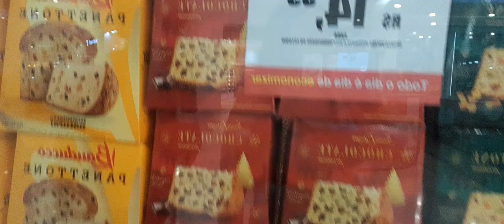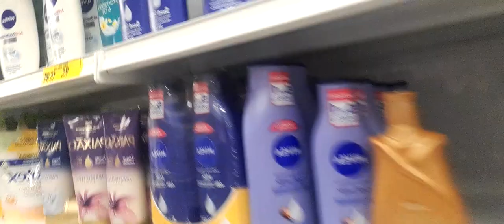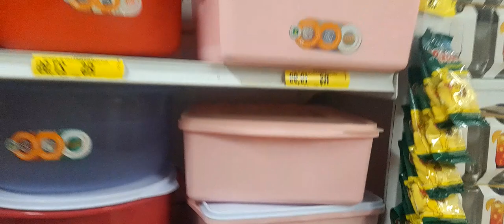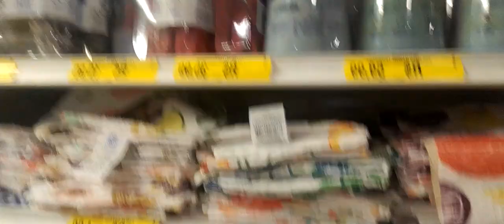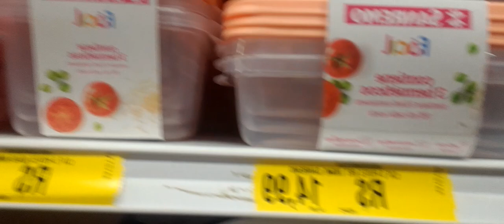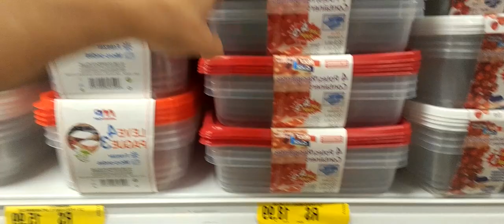olhando as promoções da lojas americanas 🥰no shopping Caxias 😁